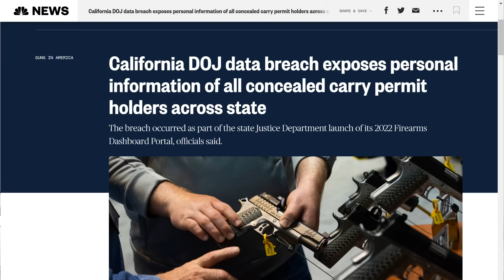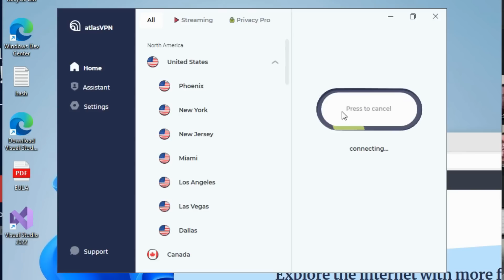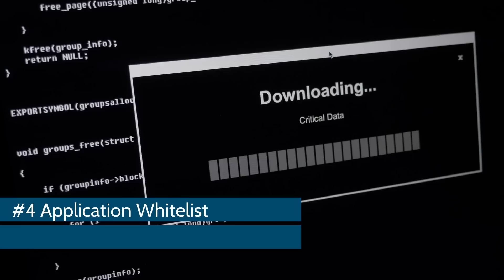Stop an insider cybersecurity threat!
Join Atlas VPN by clicking the link below and get 3 years of VPN service for only $1.99 a month

The two types of insider threats are Malicious threats and Negligent threats.

The ten insider threat tips are:
#1. Test for knowledge.
#2 Periodic insider threat training.
#3. Principle of least privilege.
#4. Application whitelist.
#5. Block personal cloud storage.
#6 Get a color printer and allow its use.
#7 Get a shredder service.
#8. Manage up with compliance.
#9. Make sure your boss can explain cybersecurity to his or her boss.
#10. Two man key control prevents the nuclear option.

8705 Colesville Rd.
Suite 249
Silver Spring, MD 20910
USA